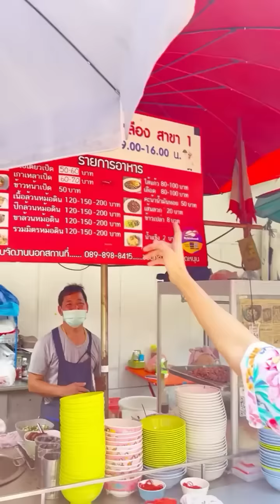บะหมี่เป็ดอบหม้อดินในตำนาน ทีเด็ดไส้แก้วโคตรกรุบ | MAWIN FINFERRR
ร้านนี้กินง่ายๆ อร่อยมากด้วย
วันนี้ตื่นมาอยากกิน บะหมี่เป็ดอบหม้อดิน
เลยรีบพุ่งตัวมา 😋😋😋
จัดไป 2 หม้อ แบบเพิ่มบะหมี่ 🤟
ไส้แก้วก็อน่างดืออออ 😘
ร้าน : ก๋วยเตี๋ยวเป็ดสะพานเหลือง สาขา1
พิกัด : ซ. กิจพาณิชย์ พระรามสี่ หัวลำโพง
เมนู : ก๋วยเตี๋ยวเป็ด
ราคา : 50-200 บ.

ติดตามอปป้าผู้สรรหาอาหารเด็ดมาจุดประกายความหิวยามค่ำคืนได้ที่